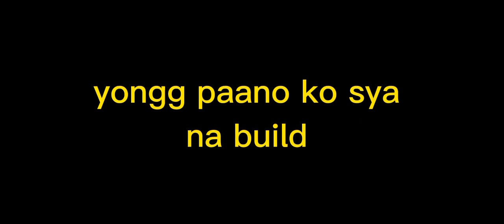NAKA GAWA NA AKO NG TREEHOUSE SA (cutecraft) episode 4 Tagalog